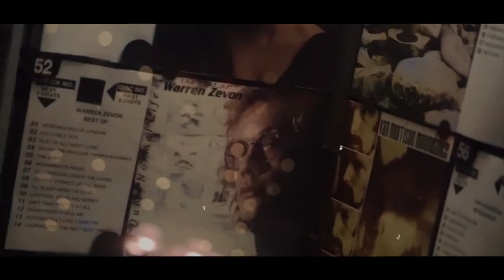Morgan Elizabeth - 2022 Videography Reel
as i wrap up my time at Nossi College of Art, i had to make a reel to showcase the videos ive filmed over the years. enjoy!

edit info:
↳ editing software: after effects & premiere pro